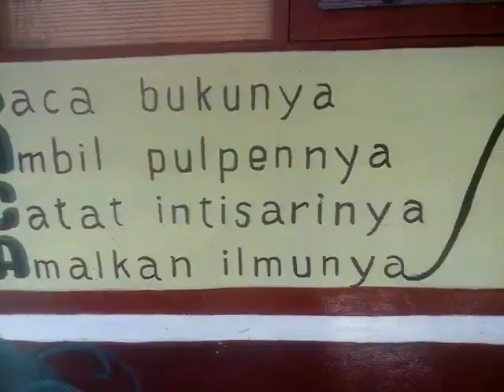SDN Hakurung Dalam satu menit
SDN Hakurung Dalam merupakan sekolah di daerah Daha Utara, Kabupaten Hulu Sungai Selatan, Kalimantan Selatan yang saat ini dipimpin oleh Kepala Sekolah Zainul Arifin, S.Pd.

SDN Hakurung Dalam berkomitmen memfasilitasi siswa dengan kurikulum pendidikan, apresiasi seni khususnya musik panting, lingkungan yang hijau dan asri, serta menjadikan sekolah bagian dari masyarakat.

Walaupun jarak tempuh dan Medan yang dilalui ke sekolah ini tidak mudah, namun hal ini justru memacu semangat Hakurung Dalam untuk maju, berani, berwawasan, dan mampu menjawab tantangan dunia.

📷 Syihabudin